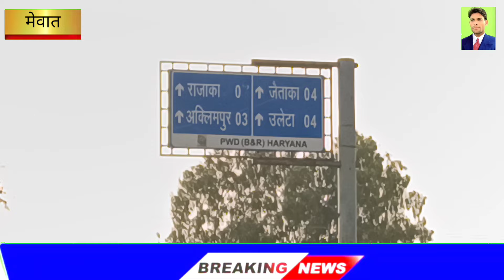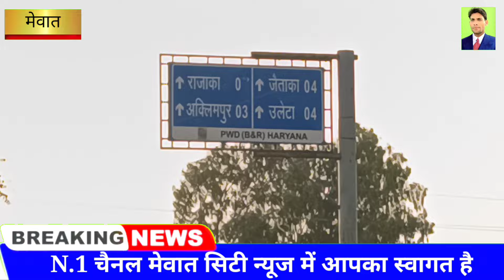22 May 2024 डीसी के आदेश मेवात में पानी के टैंक मालिक अपने टैंकरों का रजिस्ट्रेशन कराएं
डीसी के आदेश मेवात में पानी के टैंक
 मालिक अपने टैंकरों का रजिस्ट्रेशन कराएं

tavdu_sohna_(Mewat)_Leader

mewativideo_rajankhan_hakkusi ngarya_mewat